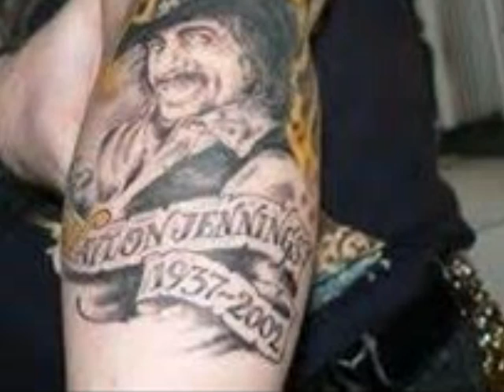Waylon Jennings Tribute-Lonesome On'ry and Mean by Henry Rollins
Song:  Lonesome On'ry and Mean
Artist: Henry Rollins
Album:  Lonesome On'ry and Mean a Tribute to Waylon Jennings